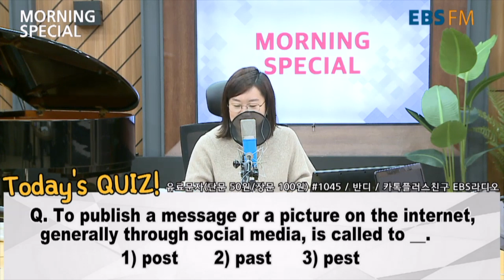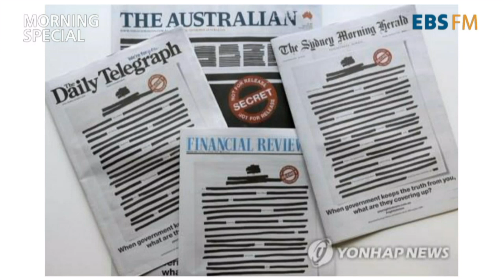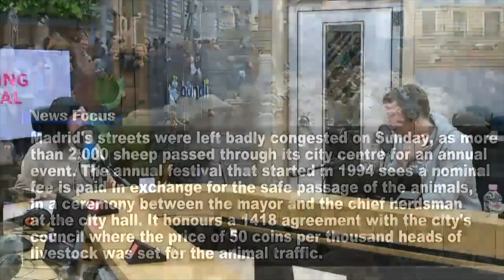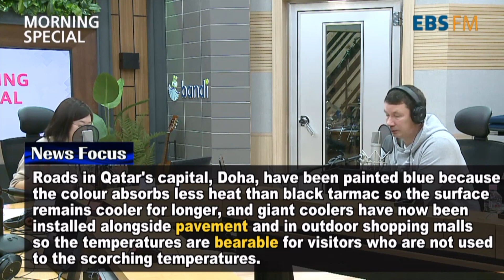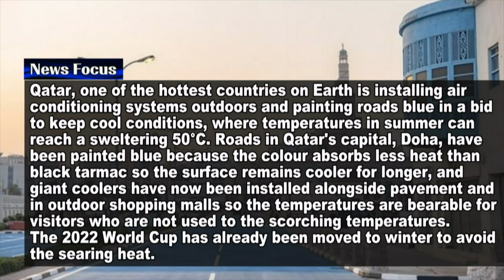[모닝스페셜] 일본 9월 한국 수출 15.9% 감소 (191022)